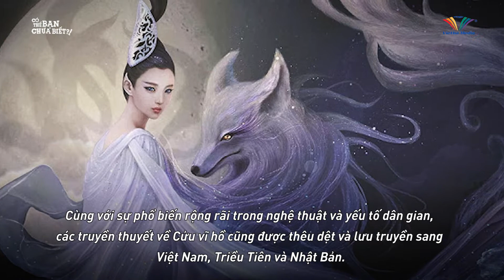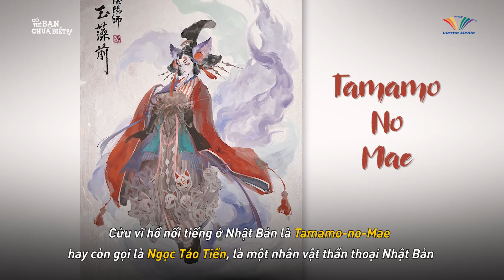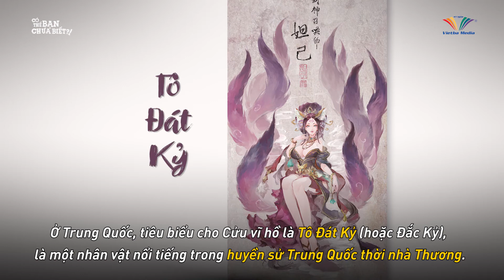TRUYỀN THUYẾT CỬU VỸ HỒ VIỆT NAM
Cửu vỹ hồ ly thường nhắc đến trên phim của Trung Quốc, nhưng Việt Nam cũng đã từng xuất hiện cửu vỹ hồ ly.Không những vậy, nhân vật này còn được phong tước trở thành phu nhân của nhà vua.